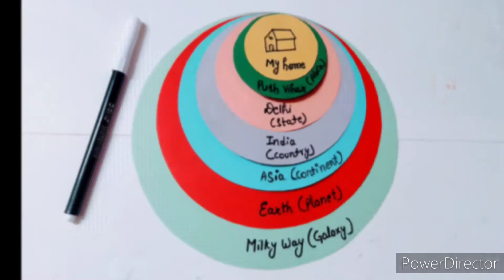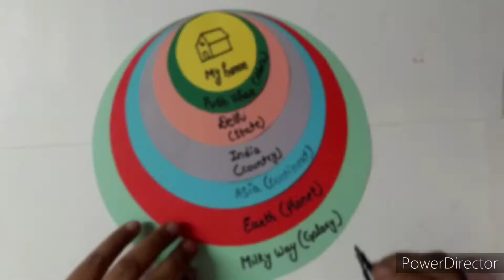my home 🏘️ EVS tlm ||easy social tlm || where do i live? || simple project work for students